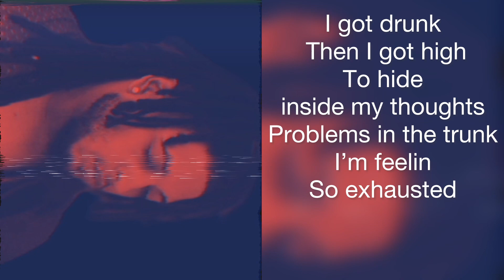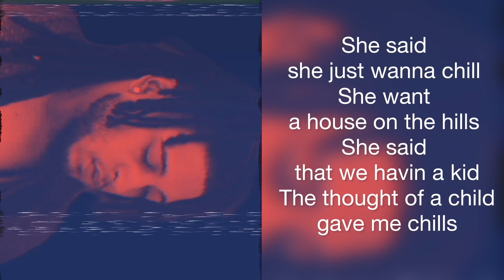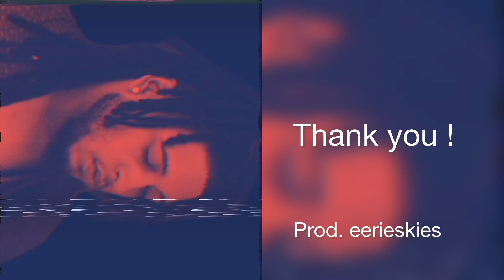IAMNOTOKAY (lyric video)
Prod. Eerie skies